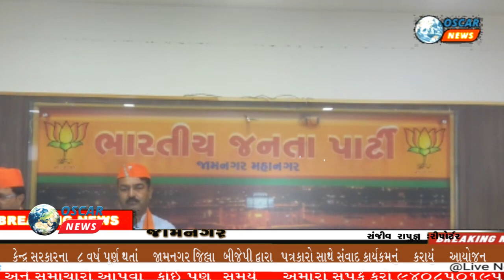કેન્દ્ર સરકારના 8 વર્ષ પૂર્ણ જામનગર જિલ્લા બીજેપી દ્વારા પત્રકારો સાથે સંવાદ કાર્યકમ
𝗟𝗮𝘁𝗲𝘀𝘁 𝗡𝗲𝘄𝘀:જિલ્લાના સખી મંડળોના ઉત્પાદનને પ્રોત્સાહન આપવા યોજાનાર સખી મેળાને ખૂલ્લો મુકતા કૃષિમંત્રી શ્રી રાઘવજીભાઈ પટેલ. આ મેળામાં સખી મંડળના બહેનો દ્વારા ઉત્પાદિત ચીજ-વસ્તુઓનુ વિવિધ ૭૫ સ્ટોલ પરથી સીધું વેંચાણ કરાશે.